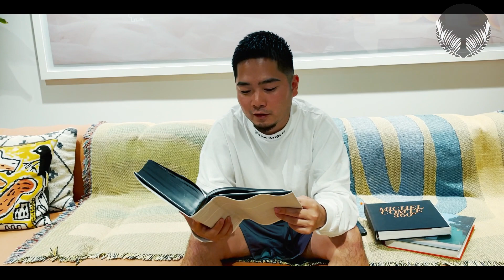【社長】おしゃ遂に始動！MBA（経営学修士）を2年間大学院通って取ります。【チャレンジ週間】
本日のチャレンジはおしゃ！
社長でありゲイ代表のおしゃがチャレンジします！
MBA...こんなん今更取る人おるかい？
YouTube通してやりたい事をやれるおしゃかっこうぃーねー！

皆さん応援してください。
いやせんといてください。

🔽Ailand-アイランド-メンバーinstagram

🔽Ailand-アイランド-メンバーTwitter